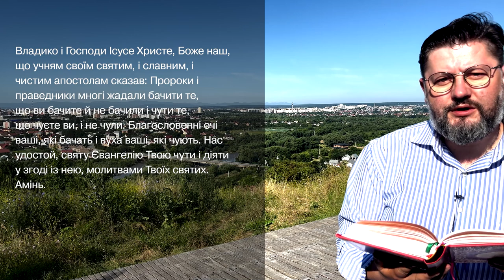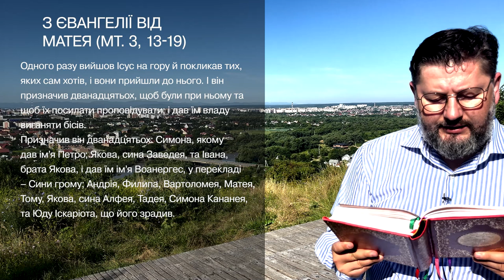Євангеліє від Матея 3, 13 – 19 ▪ Слово Боже на сьогодні / Новий Завіт ▪ о. Віталій Храбатин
на четвер  / 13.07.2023 / з Євангелії від Матея 3, 13 – 19

00:00:01 - Владико, і Господи Ісусе Христе, Боже наш, що учням своїм святим, і славним, і чистим апостолам сказав: Пророки і праведники многі жадали бачити те, що ви бачите й не бачили і чути те, що чуєте ви, і не чули. Благословенні очі ваші, які бачать і вуха ваші, які чують. Нас удостой, святу Євангелію Твою чути і діяти у згоді із нею, молитвами Твоїх святих. Амінь.

00:00:30 - Одного разу вийшов Ісус на гору й покликав тих, яких сам хотів, і вони прийшли до нього. І він призначив дванадцятьох, щоб були при ньому та щоб їх посилати проповідувати; і дав їм владу виганяти бісів.
Призначив він дванадцятьох: Симона, якому дав ім'я Петро; Якова, сина Заведея, та Івана, брата Якова, і дав їм ім'я Воанергес, у перекладі – Сини грому; Андрія, Филипа, Вартоломея, Матея, Тому, Якова, сина Алфея, Тадея, Симона Кананея, та Юду Іскаріота, що його зрадив.

00:01:23 - пояснення уривку [Євангеліє від Матея 3, 13 – 19]

Поширюйте відео!

Україна молиться!